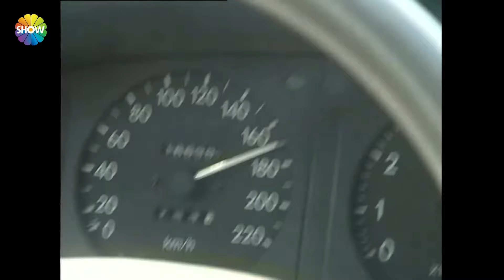(2024 نسخة جديدة عالية الدقة) الجزء63امرأة غريبة